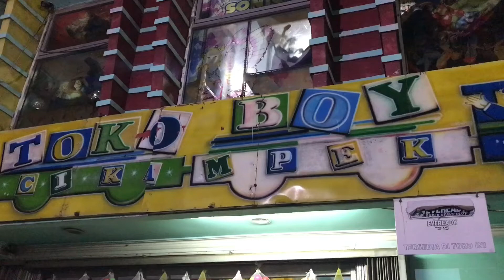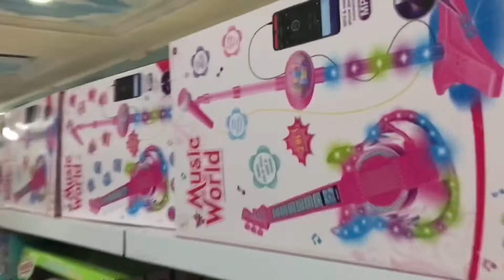TOKO MAINAN TERFAVORIT DI CIKAMPEK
Di video kali ini kita mau beli mainan di toko mainan terfavorit di Cikampek namanya Toko Boy guys, yuk kita tonton keseruannya.